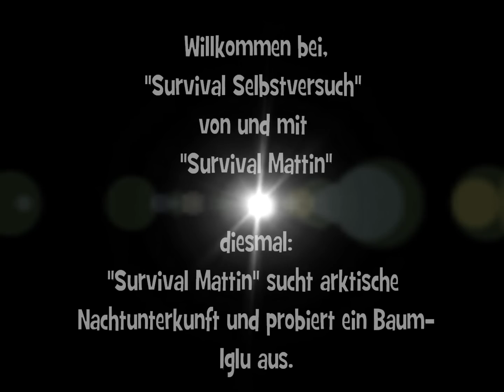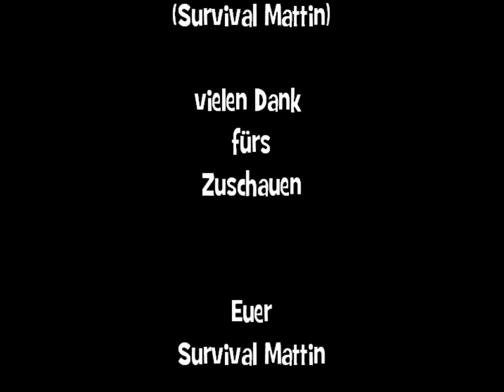"Survival Mattin" sucht arktische Nachtunterkunft und probiert ein Baum-Iglu aus.